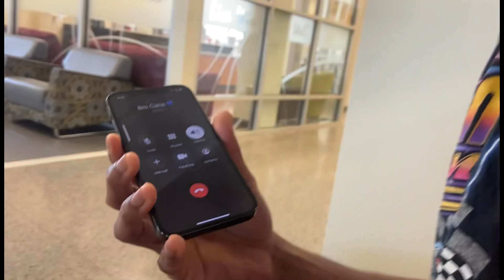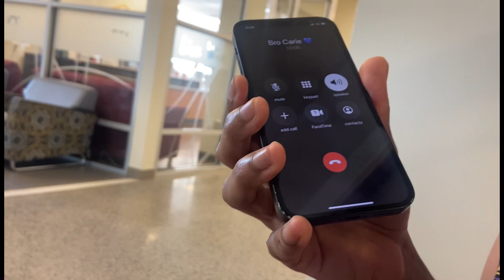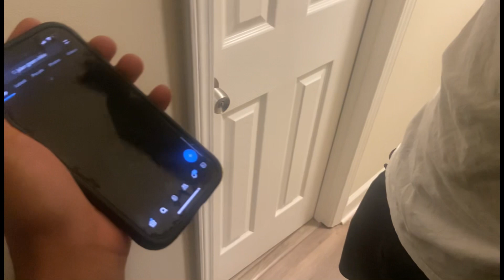Hilarious 4th of July Vlog Ft. TripleGee!